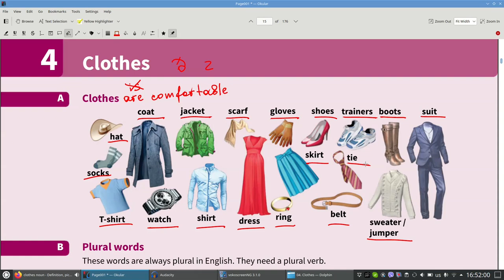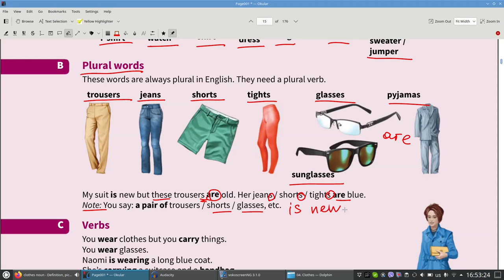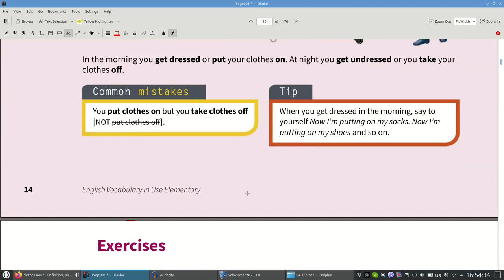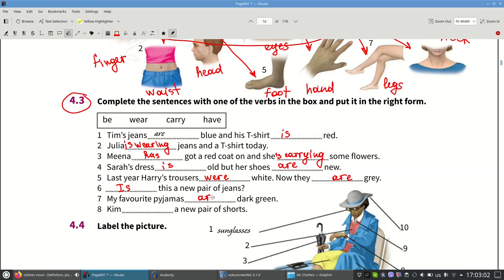04. Cambridge English Vocabulary In Use || Elementary || Unit 4 || Clothes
04. Cambridge English Vocabulary In Use || Elementary || Unit 4 || Clothes
🧡 IDIOMS IN ENGLISH: